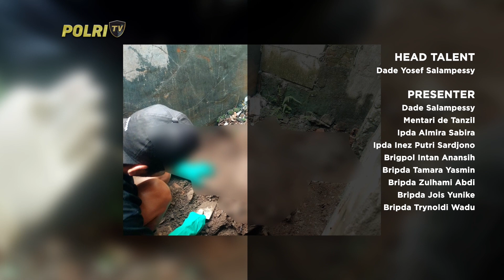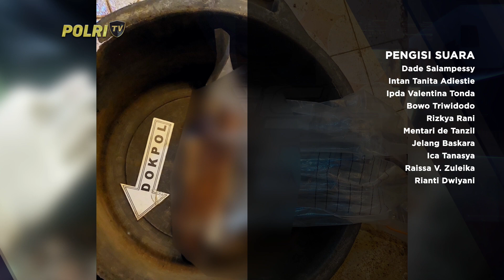PRESISI UTAMA 17/04/2024 (5/5)